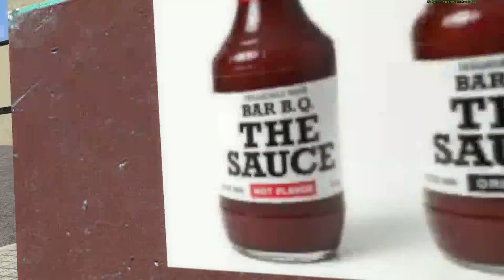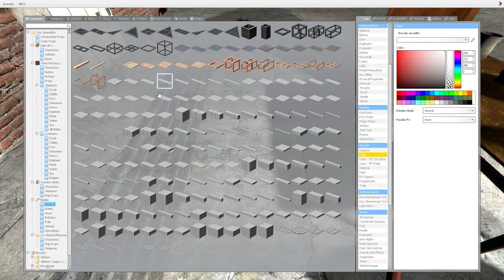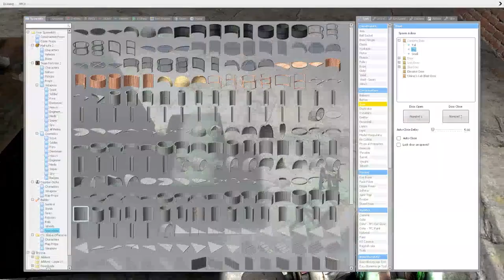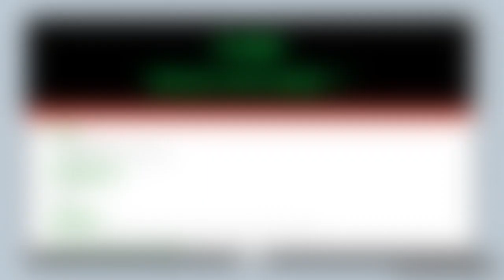garry's goners #6 [ARCHIVE]